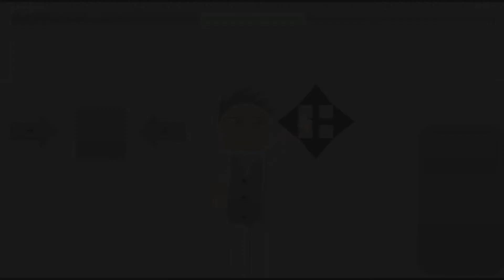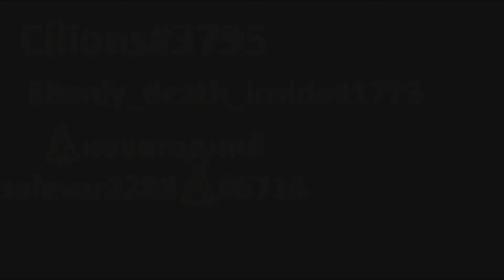трелер игры головоломка века виход ???/1/2022